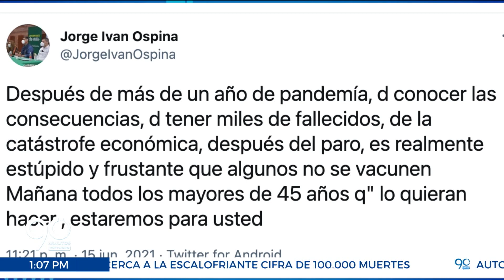Así avanza el Plan de vacunación contra Covid-19 en Colombia